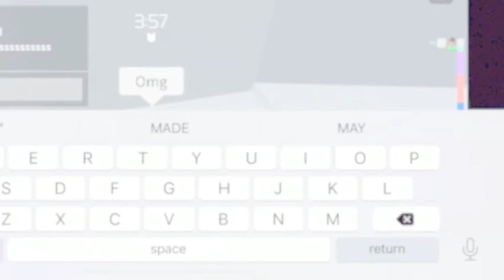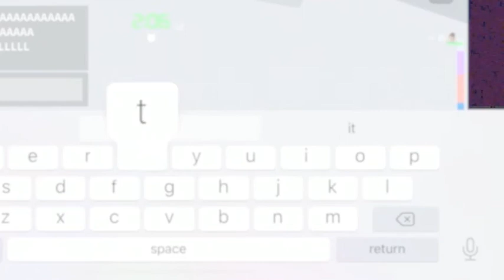Spending Robux to get the top of tower of heck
Hey Guys!

This is me playing tower of hell!

P I C M O N K E Y   F O R      I P H O N E    (THUMBNAILS)
I M O V I E   9  (ONLY FOR MACos DEVICES!!).  (VIDEO EDITING)

I edit on a late 2010 uni-body Mac Book Pro 13 inch (running MACos Sierra) with 2.66 GHz intel Core 2 Duo (my mac runs on version 10.12.6 Sierra )
MacOs Sierra runs on any Mac Between 1983 and 2017!